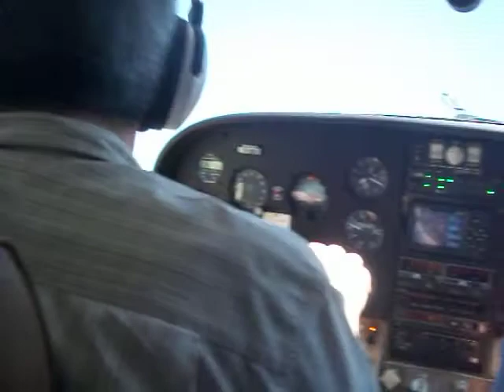Leo Ibacache / Sobrevolando el Volcan Villarrica - Sur de Chile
Patagonia Chilena - Sudamérica